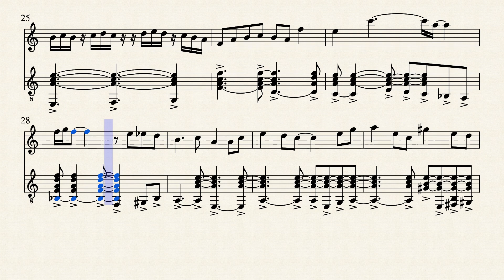Beste28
This was actually a riff for a couple of measures initially, occured while i was playing the guitar for just fun and than i tried to extend it a bit.Although it reminds me some tunes or riffs that exsists already,as i am not sure of it,i put it here as an original until someone will notice a similarity to an other composition(or idea).